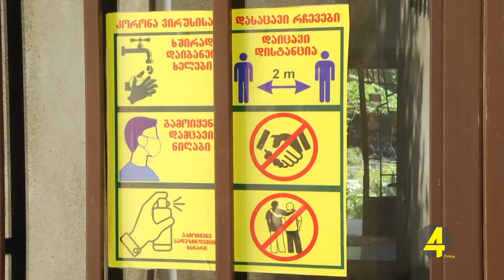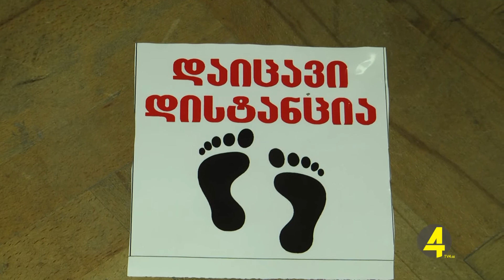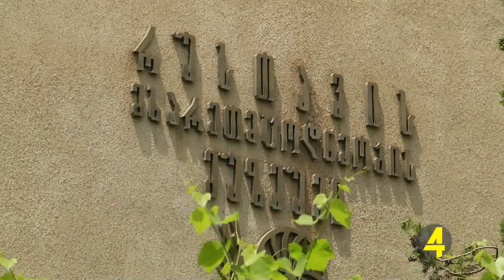რუსთავის ისტორიულმა მუზეუმმა მუშაობა განაახლა 6-23-2020